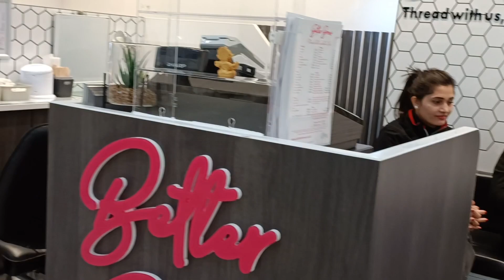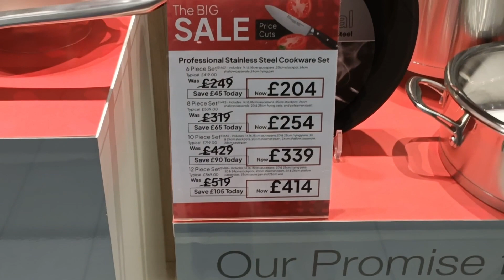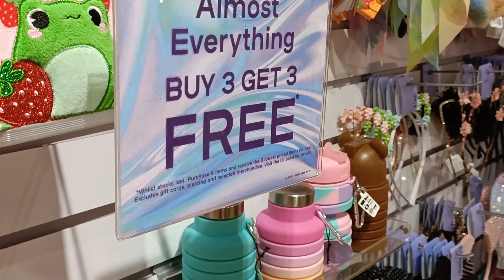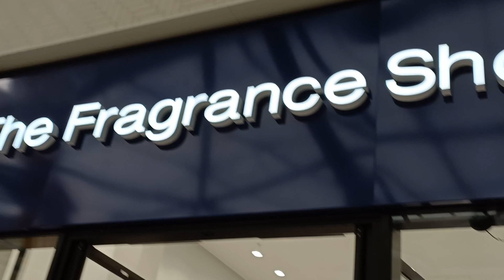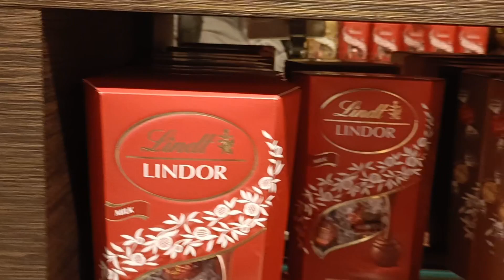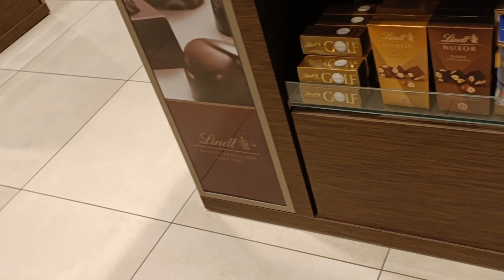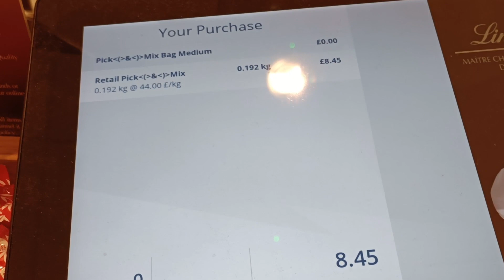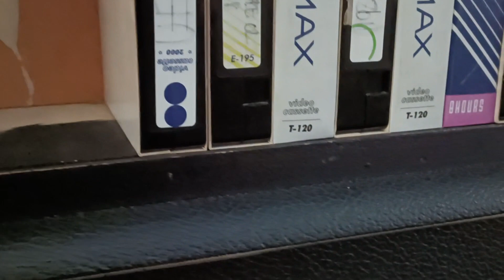Exploring The O2 Arena PART-2#diaries#Lindtchocolates#streetview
In this vlog we will continue to explore some more shopping outlets and many other attractions inside O2 Mall.
--Diaries
--Lindy
--Street view